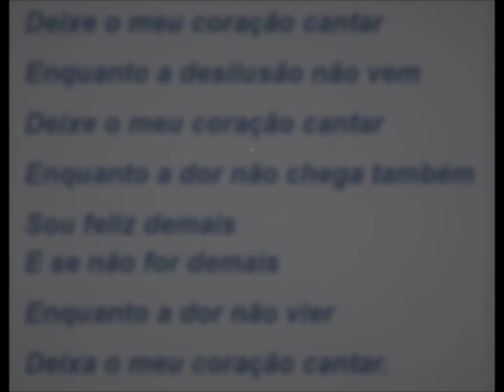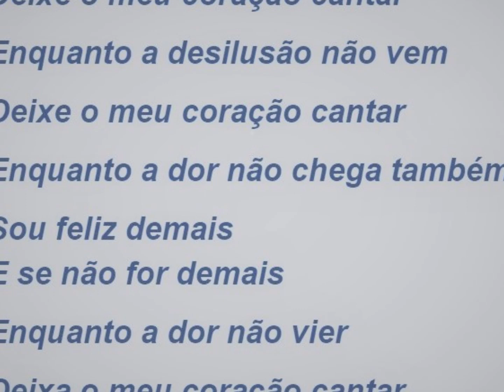Thaís - DEIXA O MEU CORAÇÃO CANTAR - Sebastião Cirino - Rosa Provedel - Internacional CID-1.001-B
Thaís - DEIXA O MEU CORAÇÃO CANTAR - Sebastião Cirino - Rosa Provedel.
 Disco Internacional CID-1.001-B.
Ano de 1961.
Arquivo Nirez.
Coisas que o tempo levou.
luciano hortencio.

Deixe o meu coração cantar
Enquanto a desilusão não vem
Enquanto a dor não chega também
Sou feliz demais
E se não for demais
Enquanto a dor não vier
Deixa o meu coração cantar.